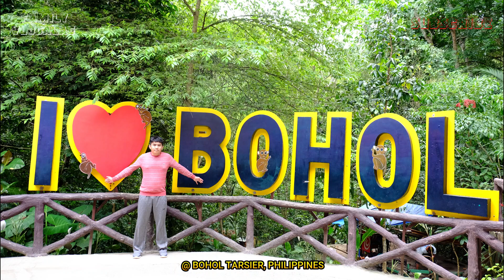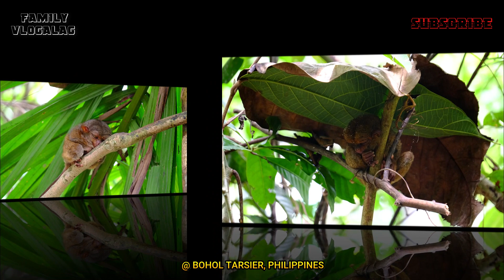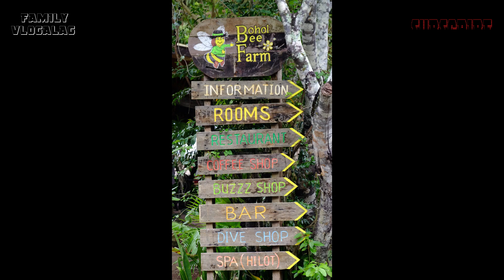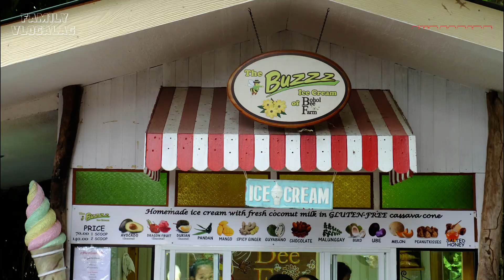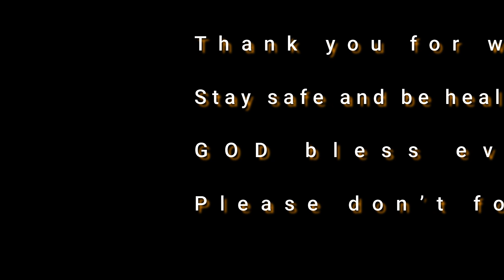EP: 92 TOUR IN BOHOL, PHILIPPINES //P2 of 2/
Bohol is a province of the Philippines, in the country’s Central Visayas region. It comprises Bohol Island and numerous smaller surrounding islands. Bohol is known for coral reefs and unusual geological formations, notably the Chocolate Hills. On the main island, near the town of Carmen, these 1,200 or so symmetrical mounds turn cocoa-brown in the dry season, contrasting with the surrounding jungle's greenery. ― Google